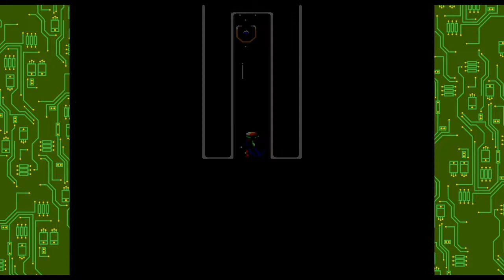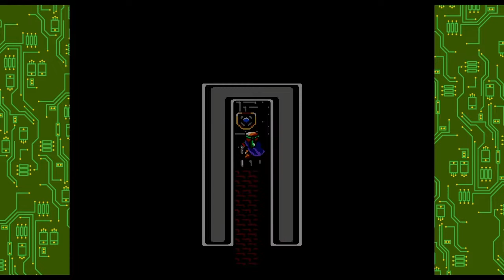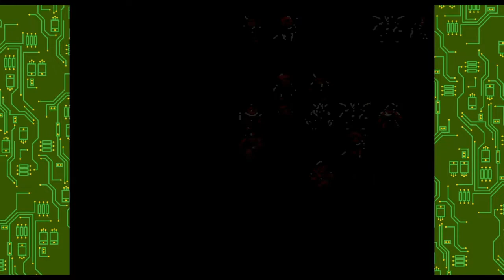We're getting stronger!! - SHINING FORCE Ep.7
Starting to roll Runefaust